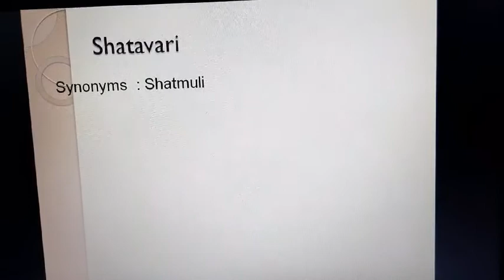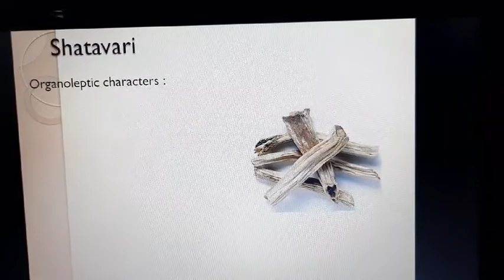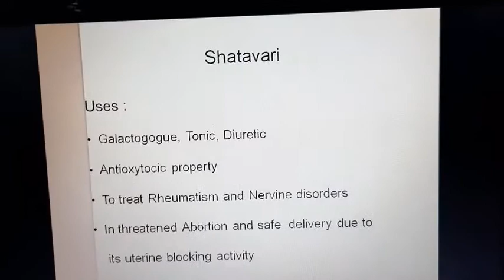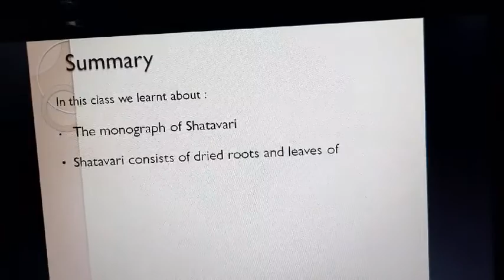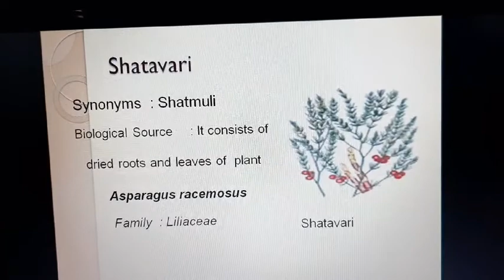Shatavari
Pharmacognostic study of shatavari